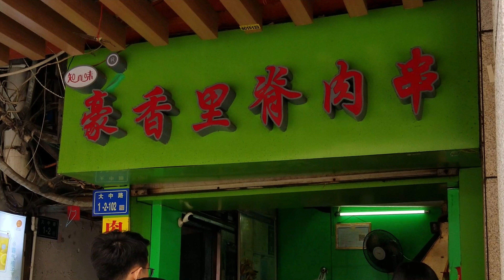Papadum Chinese street food 印度飞饼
This is the process of how a papadum is made in a night street food restaurant in South China of 2018. The restaurant is in Xiamen city of Fujian province where people can find street food from everywhere of Asia.
这是一部记录印度飞饼制作过程的短片，记录了厦门市的路边摊如何制作各式各样的各地小吃食物。